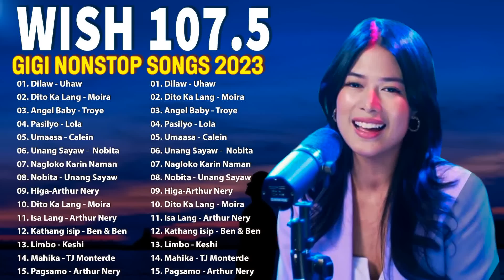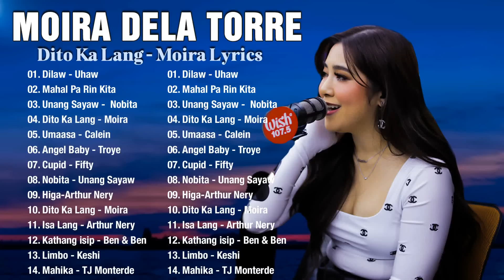REYNE NONSTOP COVER SONG LATEST 2023💖BEST SONGS OF REYNE 2023💖Opm Love Songs 2023 The Only One,Uha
●Click To Get Connected:
01. ANGELS BROUGHT ME HERE
02. ANGEL BABY
03. CALIFORNIA KING BED
04. I NEED YOU
05. BAKIT NGA BA MAHAL KITA
06. YOU'RE STILL THE ONE
07. UNTIL I FOUND YOU
08. MULI.
09. WHEN I LOOK AT YOU
10. HOW DO I LIVE
11. BABALIK SA'YO
12. KABILANG BUHAY
13. AT ANG HIRAP